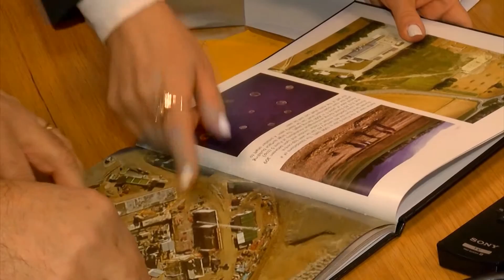ლია გიგაური ცერნის მაღალი რანგის წარმომადგენლებს შეხვდა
საქართველოს განათლებისა და მეცნიერების მინისტრის მოადგილე ლია გიგაური, ჟენევაში ბირთვული კვლევების ევროპული ცენტრის (CERN) მაღალი რანგის წარმომადგენლებს შეხვდა. ყველაზე მნიშვნელოვანი შეხვედრები CERN-ის სამეცნიერო კვლევების დირექტორთან სერჯიო ბერტოლუჩისთან, ადმინისტრაციის, საერთაშორისო ურთიერთობათა და განათლების მიმართულების ხელმძღვანელებთან შედგა.

როგორც ცნობილია ცერნი ეს არის უდიდესი ლაბორატორია, სადაც უამრავი ექსპერიმენტი ტარდება მაღალი ენერგიის ფიზიკაში, ცენტრი თითოეულ ქვეყანას სთავაზობს ამ საგანმანათლებლო და კვლევითი რესურსების გამოყენებას. სწორედ ამ მიმართულებით წარიმართა საუბარი თითქმის ყველა შეხვედრაზე, სადაც აღინიშნა, რომ ზუსტი და საბუნებისმეტყველო მეცნიერებებით დაინტერესებული მოსწავლეებისთვის, მათი პედაგოგების, სტუდენტებისა და ახალგაზრდა მეცნიერებისთვის საქართველოდან, არსებული პროექტები გაგრძელდება და დაიგეგმება ახალი, საინტერესო პროგრამები. ეს არის პროექტები, რომელიც ინფორმირებულობას ზრდის და ეხმარება ახალგაზრდებს თვითრეალიზაციასა და კარიერის შემდგომ დაგეგმვაში.